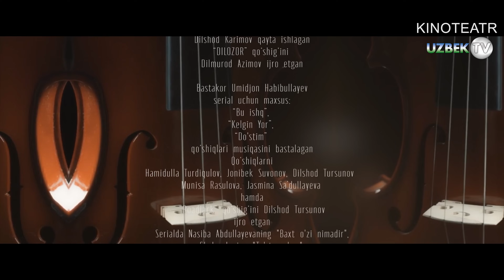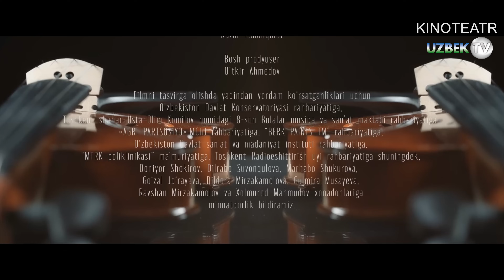"Дилозор-2" 27-қисм ўзбек сериали | "Dilozor-2" 27-qism o'zbek seriali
"Дилозор-2" ўзбек миллий сериали
"Кинотеатр" телеканали
Ўзбекистон Миллий телерадиокомпаниясининг "Дунё бўйлаб"  ҳамда "Кинотеатр" телеканаллари буюртмасига биноан "Ўзбектелефилм" маҳсулоти
Сценарий муаллифи Муқаддас Усмонова
Бастакор Дилшод Каримов
Продюсер Ёқубжон Баҳромов
Саҳналаштирувчи рассом Қаҳрамон Маткаримов
Саҳналаштирувчи режиссёр Музаффар Қорабоев
Саҳналаштирувчи тасвирчи Равшан Мирзакамолов
Бадиий маслаҳатчи Музаффархон Эркинов
Овоз режиссёрлари Фарҳод Шокаримов, Авазжон Алимов
Монтаж режиссёри Шерали Турдиалиев
Декорация бўйича рассом Беҳзод Мардонов
Либослар бўйича рассом Лейла Тайметова
Грим бўйича рассом Алие Қувватова
Овозлаштирувчи режиссёр Алимардон Қиличев
Режиссёрлар Жаҳонгир Каримов, Ёқуб Баҳромов
Маъмур Дилором Ҳамидуллаева
Муҳаррир Гулмира Мусаева
Ролларда:
Моҳинур Шарипова
Руслан Бердиев
Дурдона Қурбонова
Жавоҳир Отаёров
Сетора Алимжонова
Дилниёз Ғаффоров
Улуғбек Рутамов
Санжар Сатторов
Насиба Турсунова
Ҳамид Тўхтаев
Миркамол Қорабоев
Юлдуз Қорабоева
Арман Бараков
Нигора Каримбоева
Хосият Ҳусанова
Гулчеҳра Жамилова ва бошқалар...